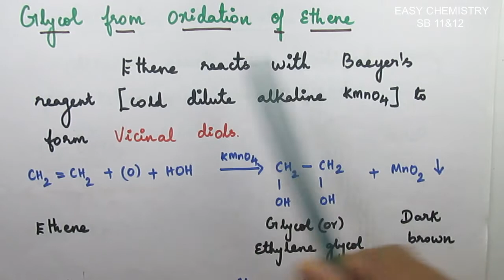Glycol from ethene by oxidation/Ethylene glycol from ethylene/Hydrocarbons/Unit 13/Vol 2/XI new syll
At the end of this video you will understand the preparation of ethylene glycol from ethylene easily.